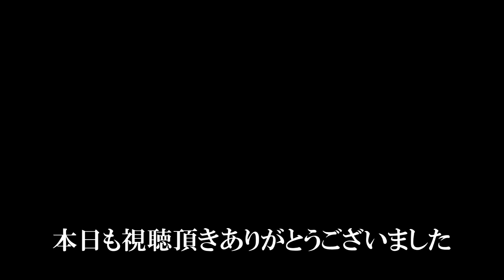草刈りの成果と庭のガラクタ等について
外構はまだまさやることが多いです